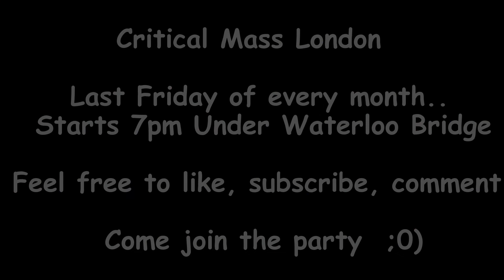Critical Mass London May 2017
In this months footage I invite you to join me in some of our usual antics but to also check out the size of the Mass and how it really does bring everyone together..

So many different types of bikes, boards and people all joining each other for one night of the month with the sole purpose of having fun.

This perfect backing track from the legends that are Primal Scream and Come Together

Check out the Facebook pages for more info..